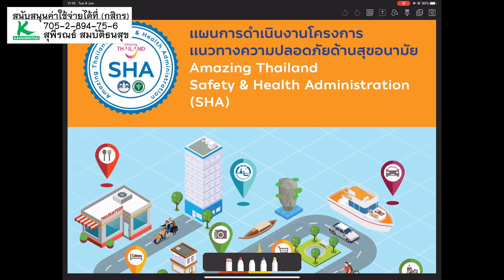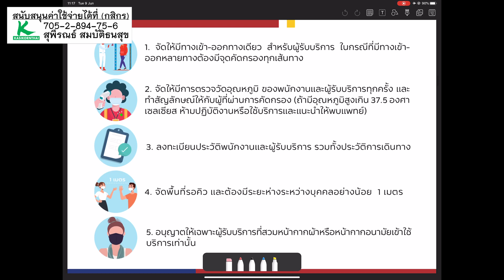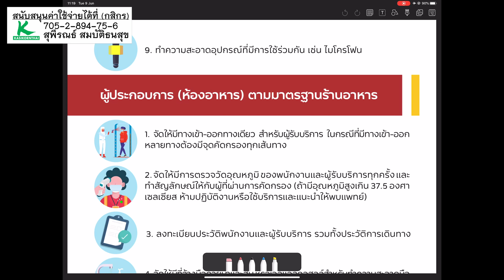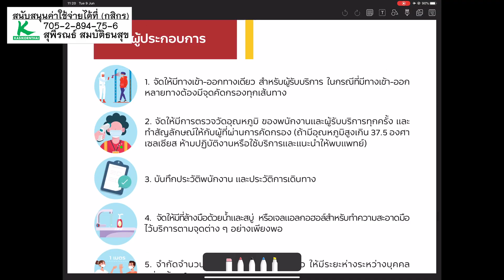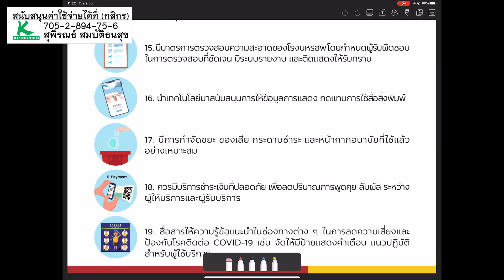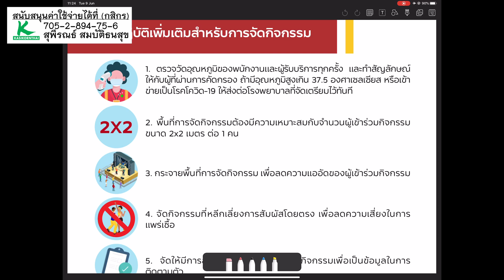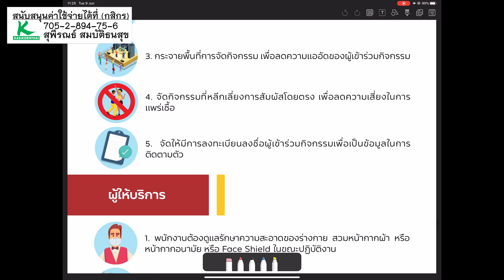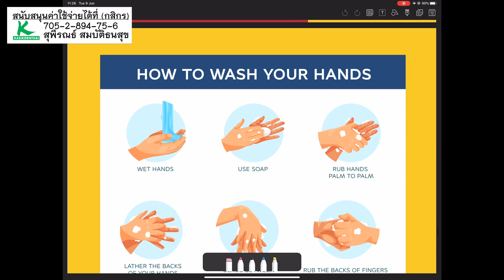VLOG EP427 แนวปฏิบัติเพื่อจัดงาน Event, ประชุม หรือมหรสพใน New Normal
เมื่อต้องอยู่กับ New Normal จนกว่าจะมีวัคซีน นอกจาก Social Distancing แล้วควรทำอะไรบ้าง? คู่มือ SHA จะให้ไอเดียกับทุกคนได้ไม่ว่าจะประกอบกิจการหรืออาชีพใด
1. Share Video ตอนนี้ออกไปให้มากที่สุด เพื่อให้เป็นประโยชน์แก่ส่วนรวม
3. Like Facebook Page ของเราเพื่อติดตาม Video ที่จะออกทุก ๆ สองวันได้ที่
4. โทรหาเราได้ที่ หรือ เยี่ยมชมเว็บไซต์ของเราได้ที่
ต้องการพัฒนาตัวเองในสายงานโปรดักชั่นไหมล่ะ? ถ้าใช่สามารถดูคอร์สสัมมนาของ “โต ติงต๊อง” ได้ที่